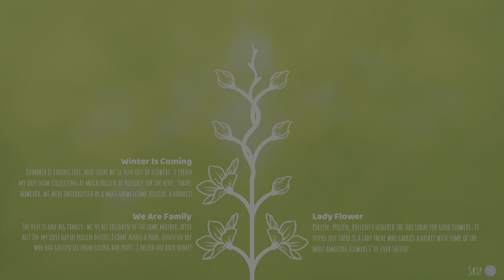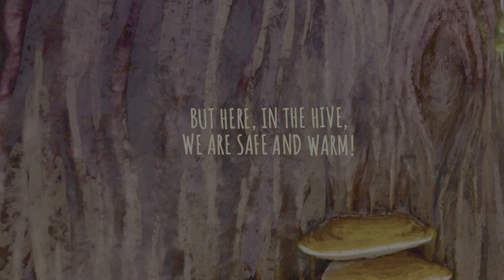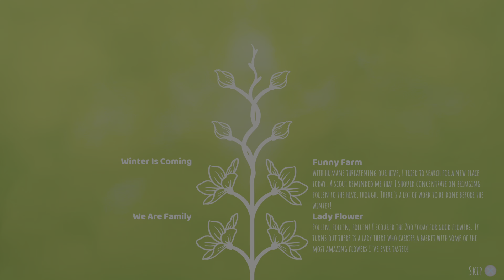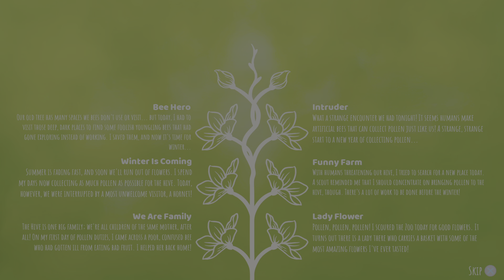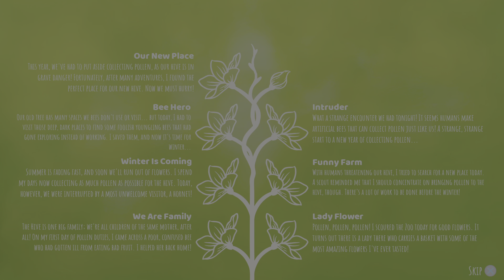Bee Simulator episode 2 human's are destroying our Hive